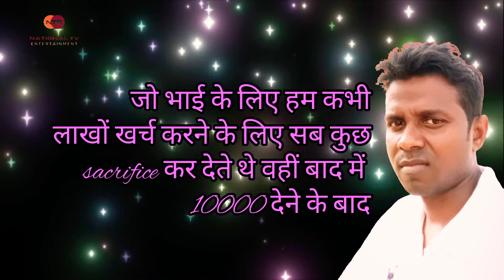Sad Heart Touching |एक उम्र के बाद सारे इमोशन खत्म होने लगते हैं और Feel होता है की | National TV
इस उम्र के बाद क्या होता है ना की याद में किस सारी इमोशन अफेक्शन लगाव सब धीरे धीरे खत्म होने लगते हैं जो भाई के लिए हम लाखो खर्च करने के लिए सब कुछ sacrifice कर देते थे वहीं बाद में 10 हज़ार देने के बाद दिमाग़ मे य कहीं ना कहीं रहता हैं कि यार भाई को 10000 हज़ार दिया है हमने

ये फैक्ट हैं और सच है कि ये बात आपको दिल को लग जाय पर वो क्या है न कि दिल पर लगने या ना लगने से कभी सच्चाई ख़त्म नहीं होती जो फैक्ट हैं वो फील तो होता ही है